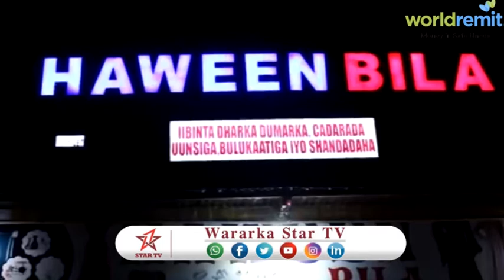DAAWO CARWADA HAWEEN BILA OO SOO BANDHIGTAY QIIMO DHIMIISTA CIIDA IYO DHARKA CUSUB